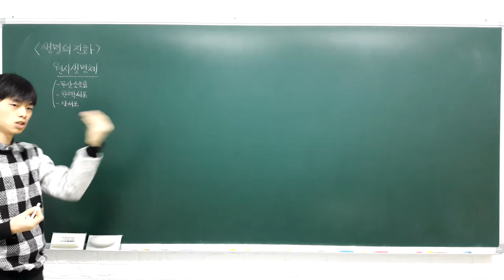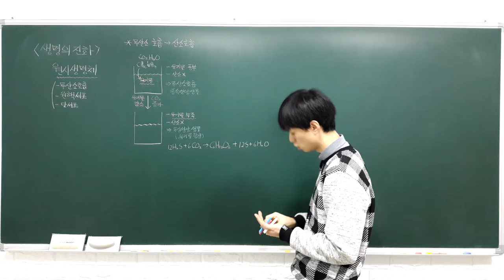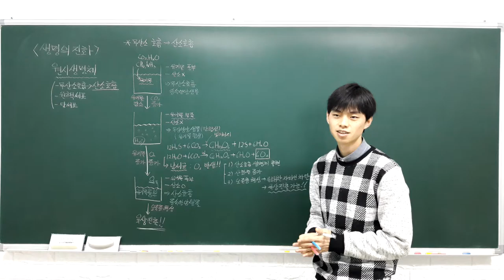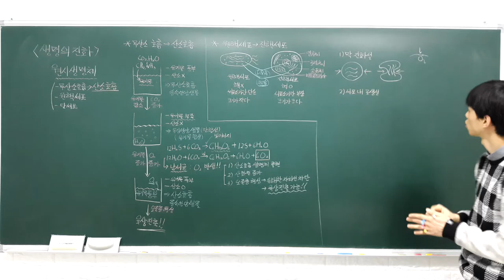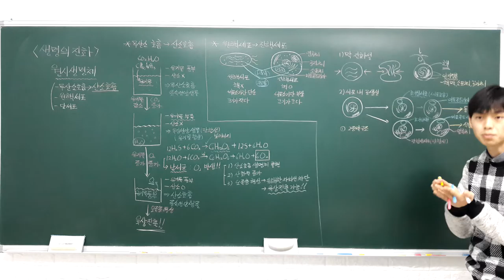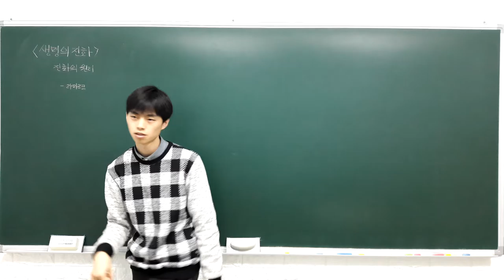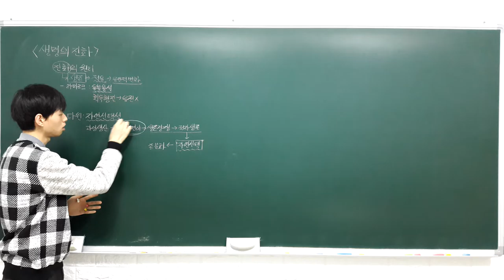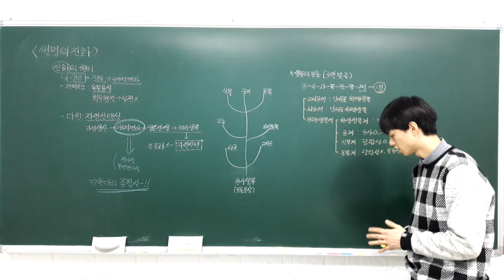고등 융합과학 3 2 1 원시생명체의 진화, 진화의 원리, 생물의 분류 (목요일)